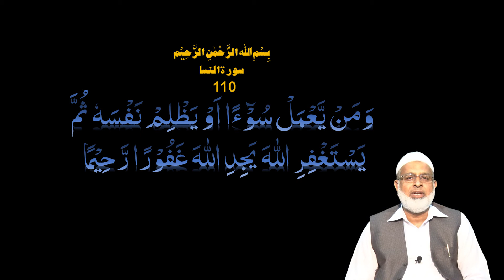Sahabi e Rasool a.s.ka na qabil faramosh waqia_by Shahzad Ahmad Siddiqui _HD Video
Be first,share Allah Subhan o tala messages daily Quran , Hadith & videos, come a part of blessed people.
Sahabi e Rasool a.s.ka na qabil faramosh waqia_by Shahzad Ahmad Siddiqui _HD

Video you may have ever seen

صحابیؓ کا ناقابل فراموش واقعہ:: محترم شہزاد احمد صدیقی کی نادر گفتگو۔
ممکن ہے آپ نے ایسا ویڈیو پہلے نہ دیکھا ہو۔ یک انتہائی سبق اموز ویڈیو، خود بھی دیکھیے اور شئیر کیجئیے.